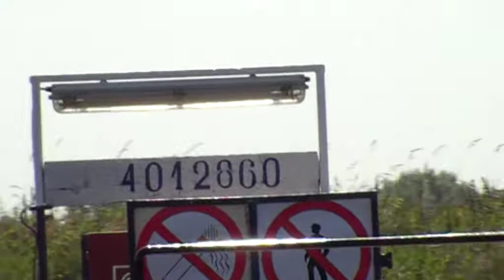Confidentia Groningen, Webertank 8 Haren (D)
Donderdag 2 juni 2009: de Confidentia uit de stad Groningen vaart tussen Gerkesklooster / Gerkeskleaster en Blauwverlaat / Blauforlaet richting midden / west / zuid Friesland en dan misschien verder. Hoe dan ook, voordat hij bij Blauwverlaat / Blauforlaet over de verkeersbrug door gaat, komt hij eerst de Webertank 8 uit het Duitse Haren tegen.